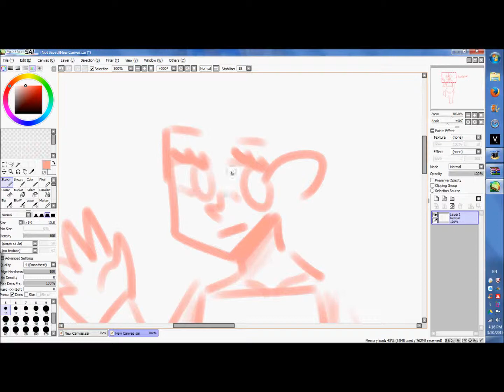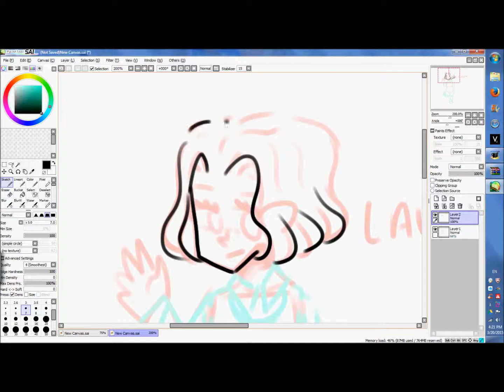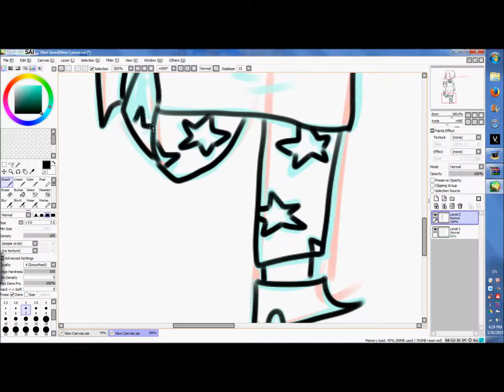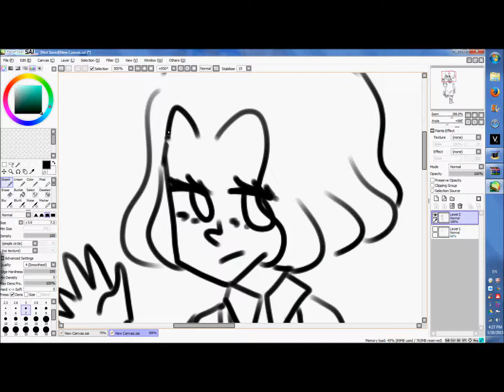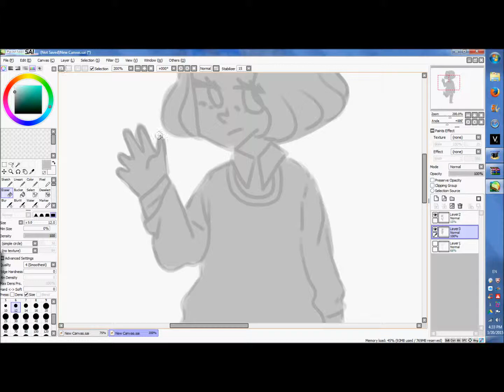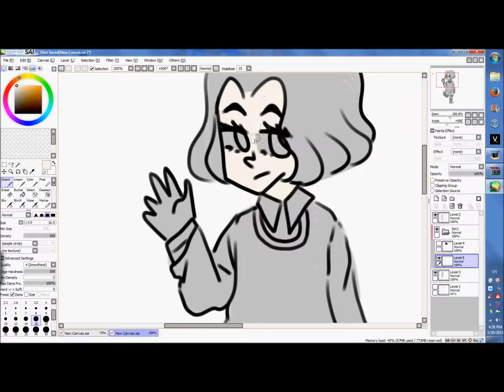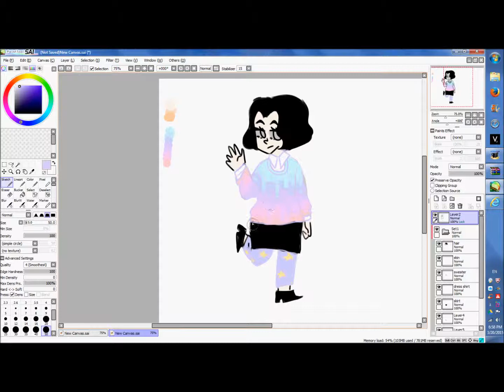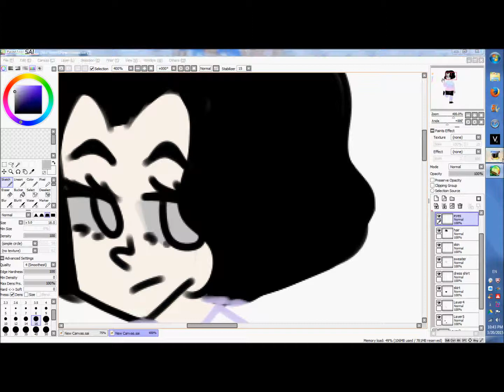【 Speed Paint : Ep 3 Part 1 "Harajuku Sweater" 】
★彡Made a new oc with cute clothes~ enjoy!★彡

Date: 3.24.15

Song:
Imaginary folklore ( Nujabes )

Matryoshka ( Miku & Gumi )

Drinker ( Kyary Pamyu Pamyu )